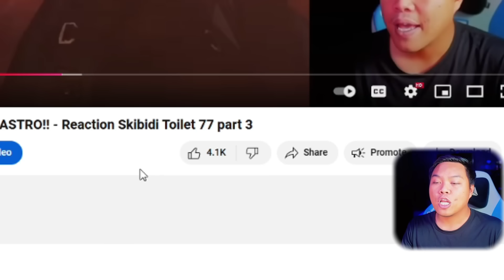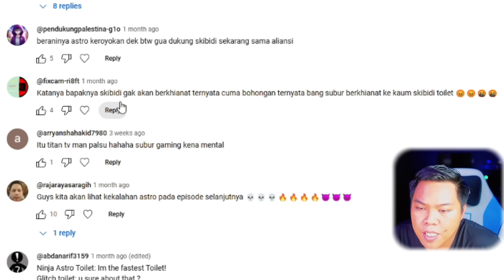TITAN TV MAN TUKANG MALING SENJATA SKIBIDI ASTRO, KROCO DEK !! - Reaction Skibidi Toilet 77 part 4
10k LIKE aku akan dukung tim aliansi di SKIBIDI TOILET @DaFuqBoom selanjutnya..